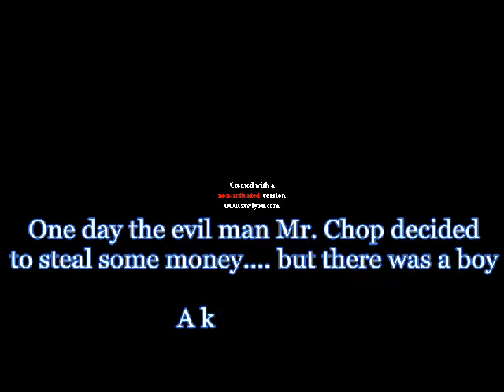Movie Trailer Karate Boy